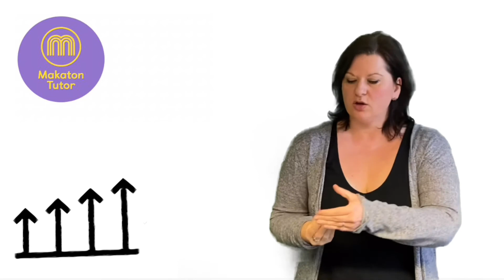To Grow motivationalmakaton Rachel Holt (Makaton Tutor)